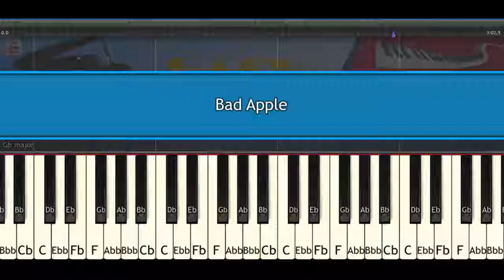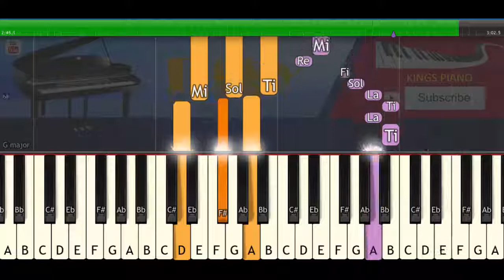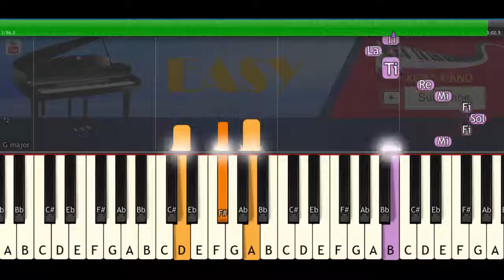Bad Apple - Easy Version [ Piano Cover – Piano Tutorial Video]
How To Play ""Bad Apple - Easy Version [ Piano Cover – Piano Tutorial Video]